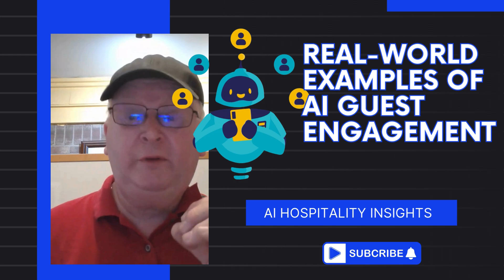Transforming Guest Experience with AI: How Hotels Use AI for VIP-Level Service!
In this video, Transforming Guest Experience with AI: How Hotels Use AI for VIP-Level Service!
"Curious about how AI can elevate hotel guest experiences? In this episode of AI Hospitality Insights, we explore how AI-driven guest engagement is reshaping the hospitality industry, from personalized pre-stay touches to memorable in-stay moments and thoughtful post-stay follow-ups.

Discover how AI helps hotel staff focus on the human side of hospitality by automating logistics, creating seamless, unforgettable experiences for every guest. Whether you're a hotelier or an AI enthusiast, join us as we delve into the future of hospitality.

✨ Discover AI’s role in pre-stay personalization
✨ See real-world success stories
✨ Learn about AI’s ROI in guest engagement

Ready to unlock enhanced guest experiences? Watch now, and share your dream AI hotel feature in the comments!

Stay at the forefront of hospitality with weekly updates on AI trends, expert strategies, and actionable insights to boost guest engagement.

📽️ See more videos on future-proofing hospitality: Avoid Tech Disasters!

⏲ Timestamps:
0:00 Intro - AI Transforming Guest Experience
0:51 The Hotel Experience Revolution
1:50 Pre-Stay Personalization Magic
2:55 Enhancing the In-Stay Experience
4:27 AI + Human Hospitality Synergy
5:20 Post-Stay Follow-Up Insights
6:08 Tackling AI Concerns in Hospitality
7:02 Real-World AI Engagement Success
7:48 ROI of AI in Guest Services
8:27 Future Trends in AI Hospitality
9:02 Wrap-Up: Why AI Engagement Matters